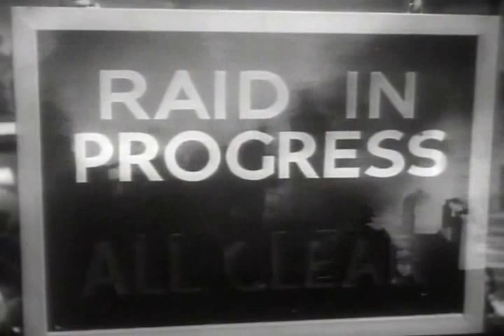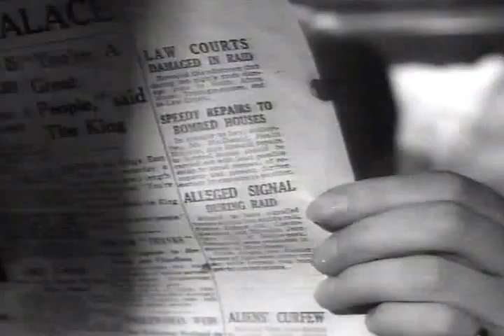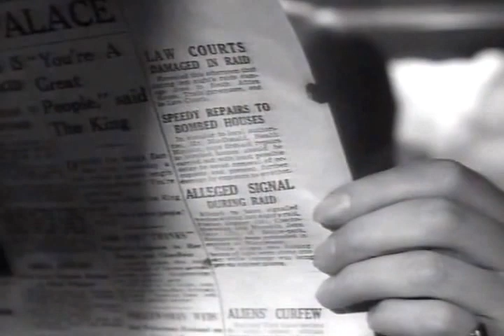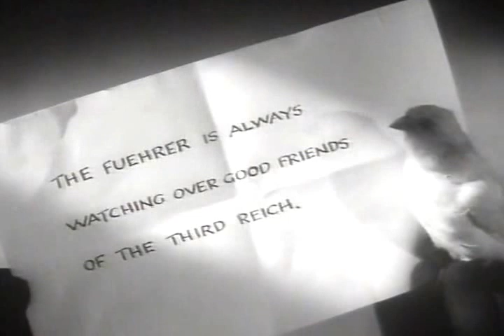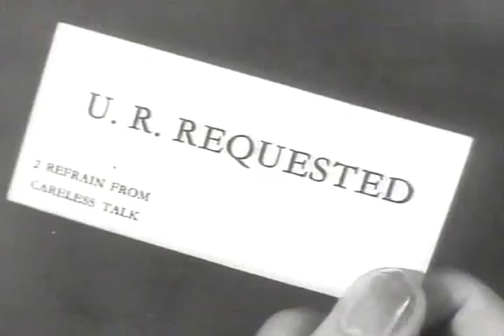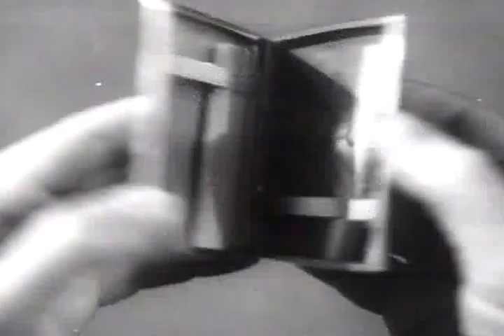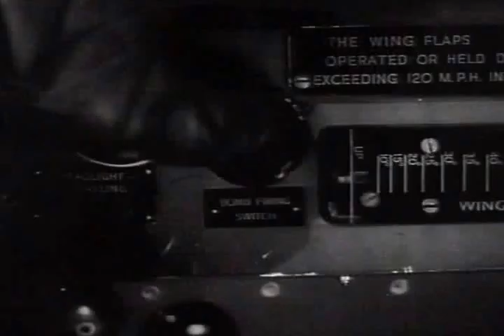The Yellow Canary,1943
Anna Neagle, Richard Greene